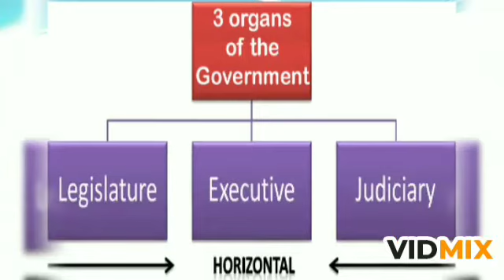Y KHAN COACHING CENTRE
Summary of unit 2 (Power Sharing) of Class X :Civics